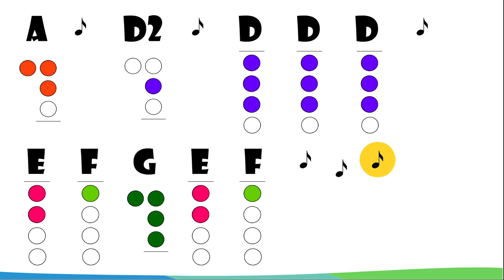Już październik - flet prosty